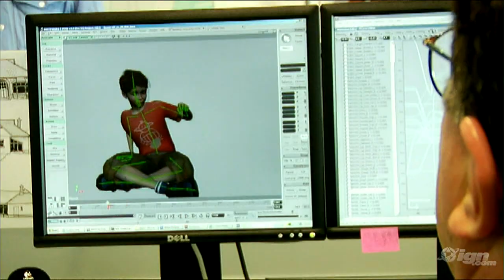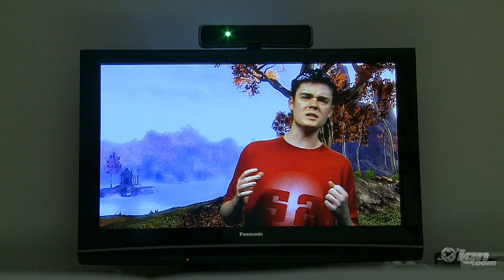IGN Originals: The Real Project Milo Demo for Xbox 360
Heard of Microsoft's new Project Natal camera for Xbox 360? This is real imagining of the Milo demo Microsoft wouldn't want you to see. An IGN original video production.